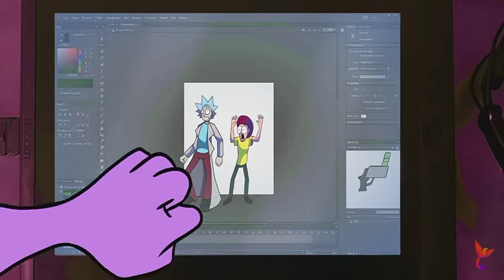360°Рик и Морти Федор Комикс|Rick and Morty Fedor Komik`S